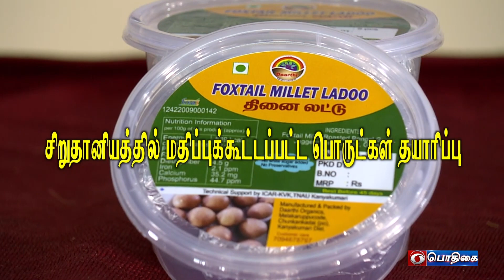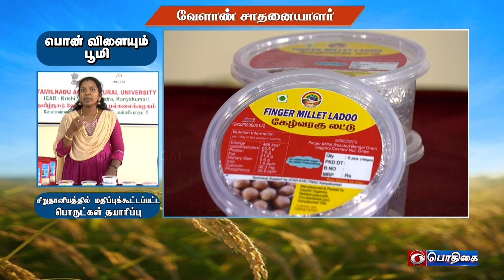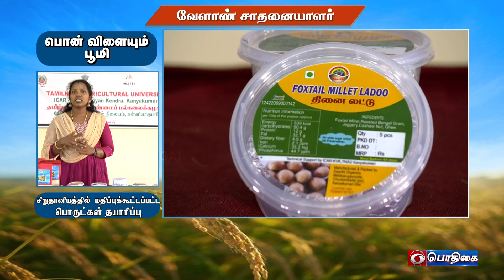சிறுதானியத்தில் மதிப்புக்குட்டப்பட்ட பொருட்கள் தயாரிப்பு | Successful Farmer Story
Millet Based Value Added Products

G. ANU, Entrepreneur
Chunkankadai Village,
Kanyakumari District.